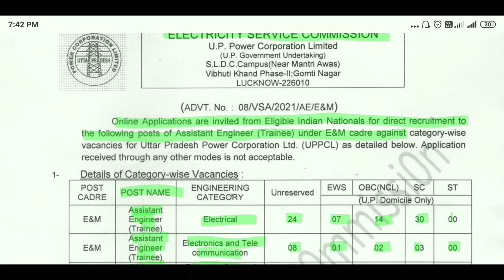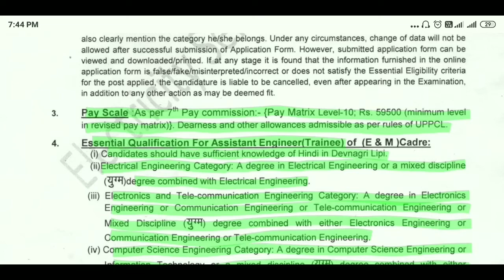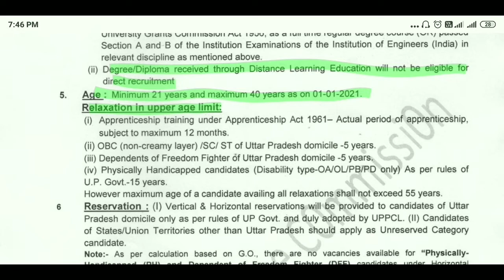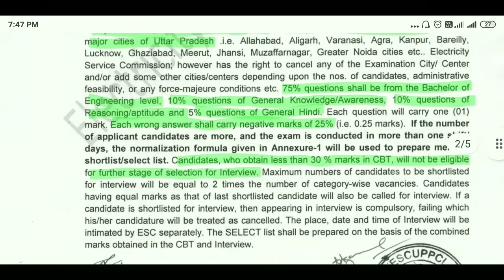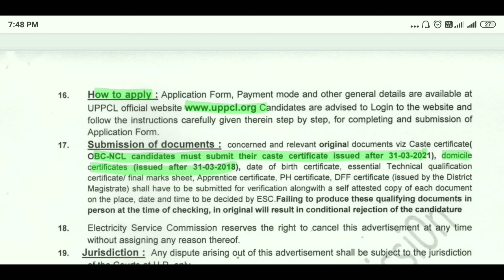assistant engineer in uppcl | uppcl assistant engineer vacancy 2021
assistant engineer in uppcl | uppcl assistant engineer vacancy 2021 | assistant engineer vacancy in up
assistant engineer recruitment 2021
UPPCL assistant engineer recruitment 2021